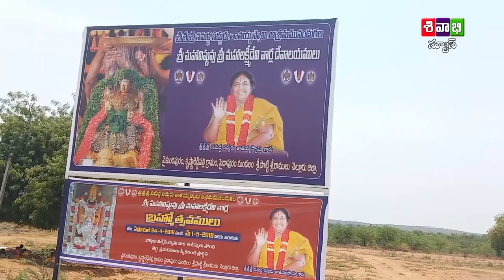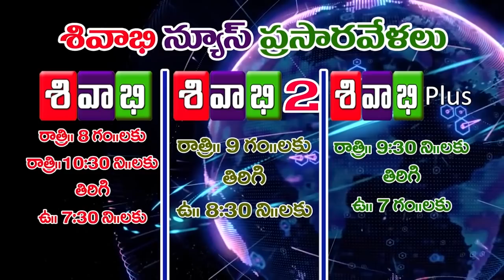sivabhi news as on 28th april 2019